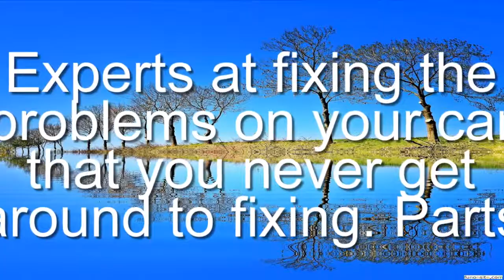EWT Auto Dismantlers, Auto Wrecker, 13/16 Bluegum Cl, Tuggerah NSW 2259, Reviews